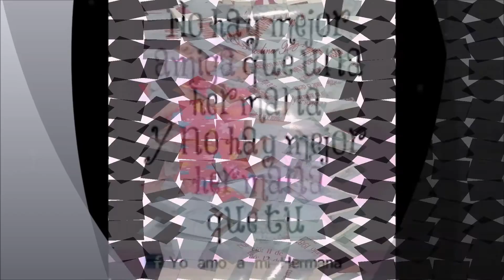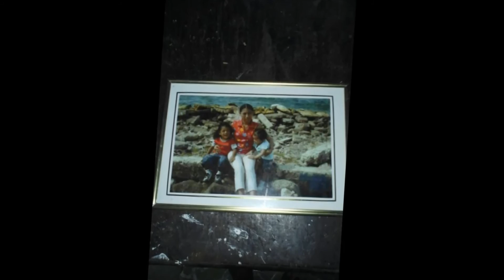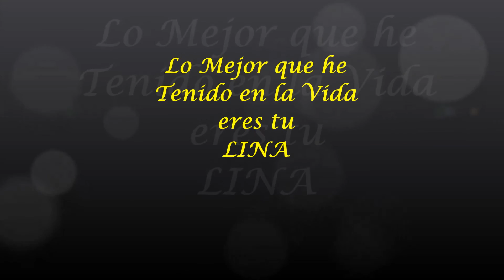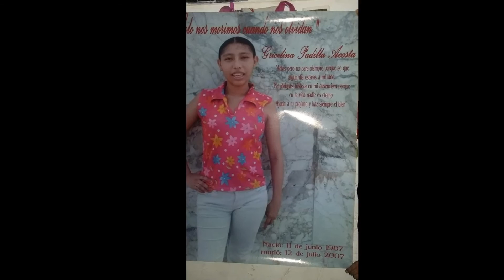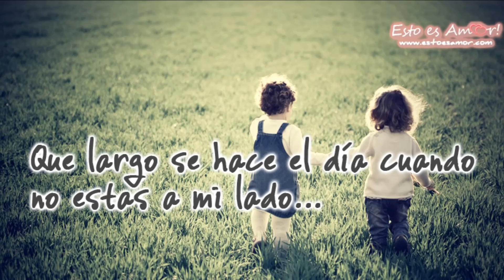Yo te Extrañare Lina